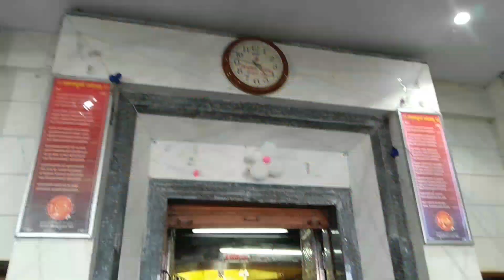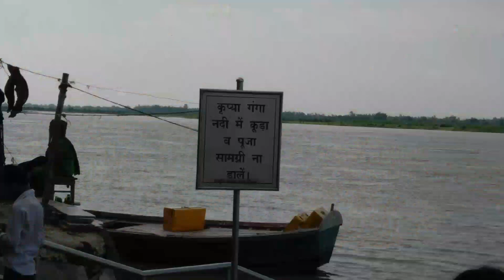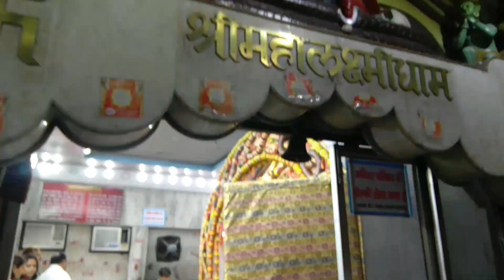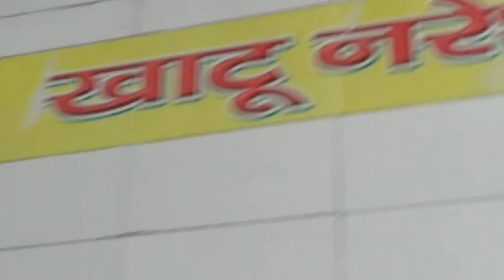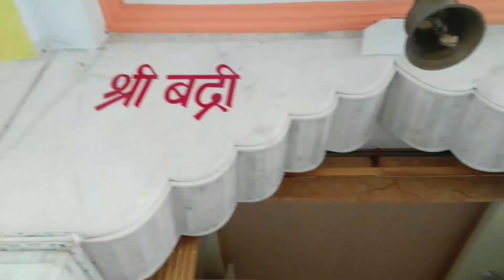परमट मंदिर ,Sri Anandeswer mandir Permat Kanpur/Shiv ji Temple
places to visit natural shivling

Yeh video Kanpur ke famous ShivTemple Sri Anandeswer Mandir Permat Kanpur ka hai. Permat mandir ke nam se bhi jana jata hai.permat mandir GANGA  NADI (Ganga river) ke kinare sthit hai.

Ganga river main boating bhi ker sakte hain.

Is mandir main Ganga ji, ganesh ji,NavDurga, panchmukhi hanumanaji, vaibhav lakshmi, tirupati balaji,shanidev mandir(temple) ,shrinath ji,Radhakrishna, Ramdarbar,Sri Khatu shyam ji,shitla mata ji,tirupatibala ji,Sai Baba, Navgrih,ke mandir bhi hain.jo bad main banaye gaye hain.

Keep suporting